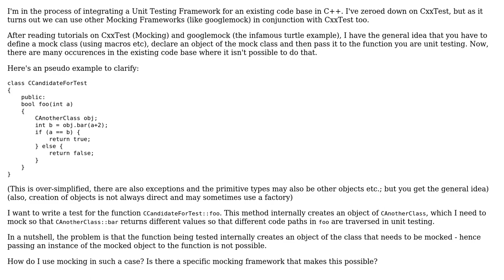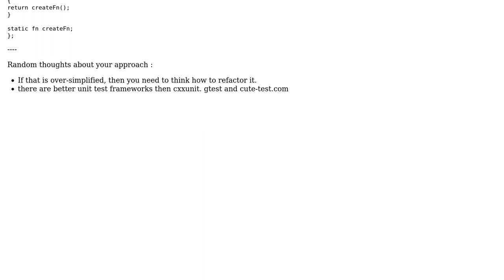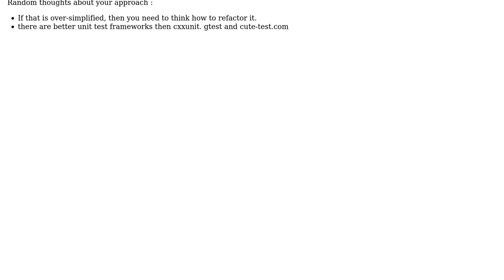Software Engineering: How to use mock objects [C++] without passing them as arguments to functions?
With thanks & praise to God, and with thanks to the many people who have made this project possible! | Content (except music & images) licensed under CC BY-SA | Music | Images & others | With thanks to user Quentin user Kilian Foth user dotbugfix user B? user Alexander Torstling and the Stack Exchange Network Trademarks are property of their respective owners. You are responsible for your own actions.